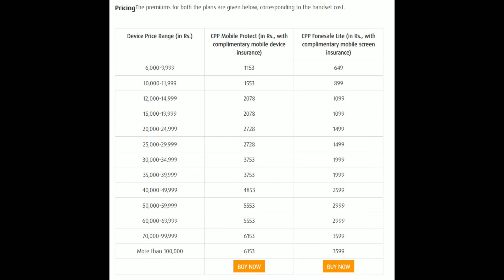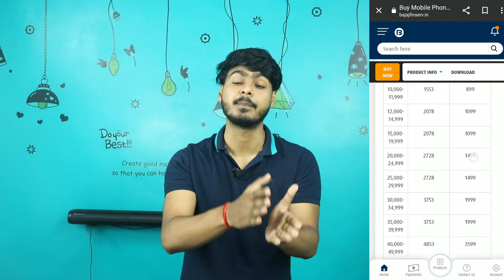How to buy Mobile Insurance plan | best mobile insurance company konsi hai ?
Topic covered :-